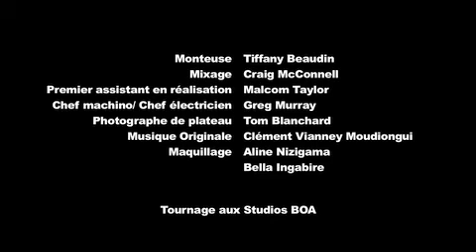La Passerelle-IDÉ- C'est l'âme qui chante (ma santé c'est mon affaire!)